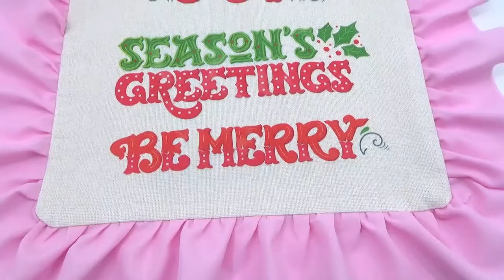Sublimation Custom Digital Printing Pillow Case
Amazon Top Seller Frame Decorative Latest Design Cushion Cover